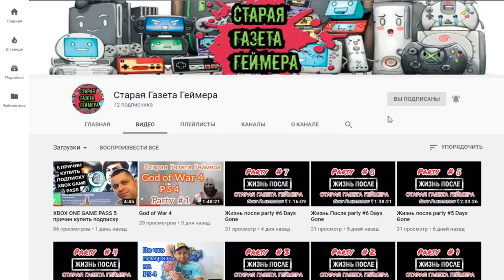Карты оплаты Xbox | Виртуальная оплата Xbox | НЕ ПОКУПАТЬ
В этом видео я расскажу вам историю о том, почему не надо на данный момент покупать карты оплаты для консоли Xbox.